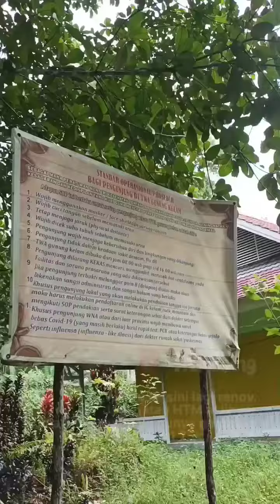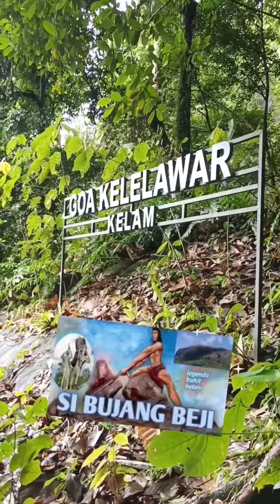VIA FERRATA || Bukit Kelam Sintang KalBar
Reposted from @azumariela Pertama kali rock climbing, mak sluruupp rasanyee.
Hiking ke Bukit Kelam di Kab Sintang, Kalimantan Barat.

Ada 3 segmen (kayak spot) :
- Segmen 1: Tektok
- Segmen 2: Bermalam, naik dikit
- Segmen 3: Bermalam bisa lanjut puncak

Aku pake guide dari @viaferrata_bukitkelam bcs I totally blind with this area, for security reason juga and it was exciting.

Had a nice convo with Mas Agus yang udah sharing banyak hal juga mulai dari konservasi alam, budaya Dayak & Melayu di Kalbar, spot wisata di Kalimantan, sampe perkebunan sawit dan segala problematikanya. Seru pol sih ngobrolin ginian sambil liat view dari atas.

Semoga next year bisa berpetualang lagi!
Semoga akses menuju tempat wisata juga makin oke dan sebagai wisatawan jangan lupa untuk ikuti adat yang ada, tetap sopan dan jaga kebersihan.